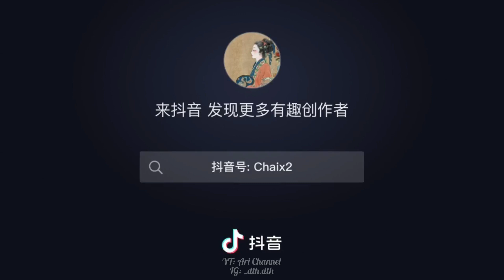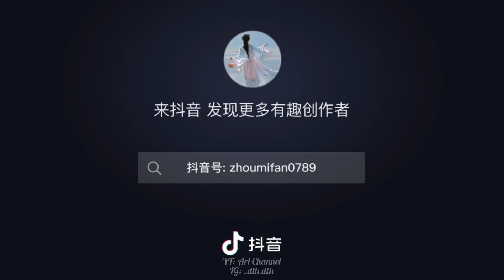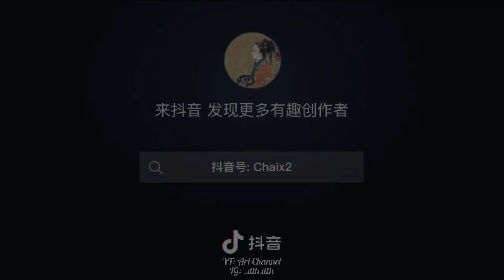Trang Phục Cổ Trang Trung Quốc cực đẹp ( Hán phục, Minh phục, Tống phục, Đường phục.. )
Chào mừng các bạn đến với Ari Channel!

Nếu có ý tưởng hay trend nào muốn làm thì hãy cmt ở dưới cho chúng tớ biết nhaa